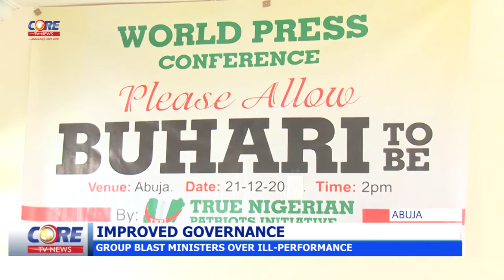GROUP ON IMPROVED GOVERNANCE...!